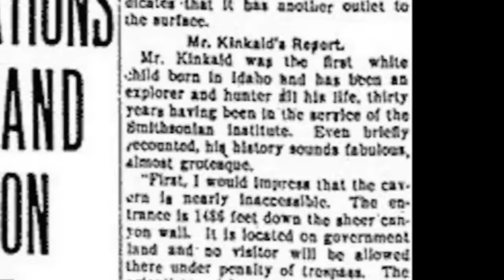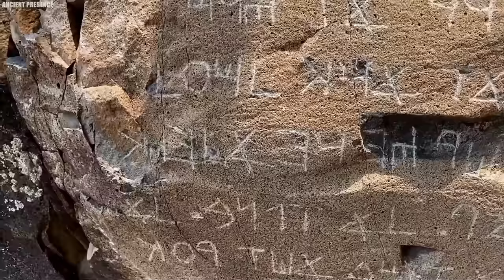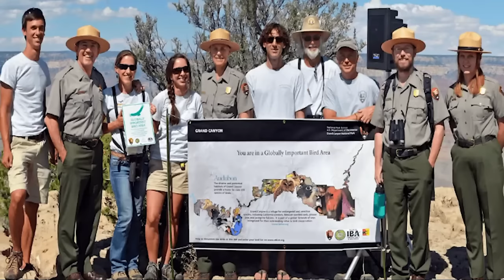What Just Emerged at the Grand Canyon Shocked The Whole World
The Grand Canyon is one of the most majestic canyons in the world. Its length is 446 km, and its depth reaches 1.8 km. The width of the canyon is equally impressive, with the narrowest part being 6.4 km and the widest - 29 km. Just imagine how many secrets and amazing discoveries are hidden within its territory. In this video, I will tell you about the most impressive of them